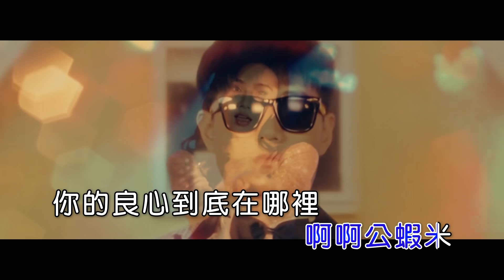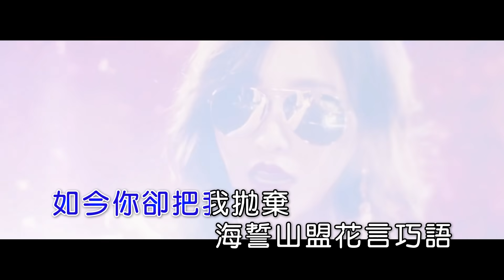鄭伊涵 | 公蝦米 | (DJ版) | (1080P)KTV